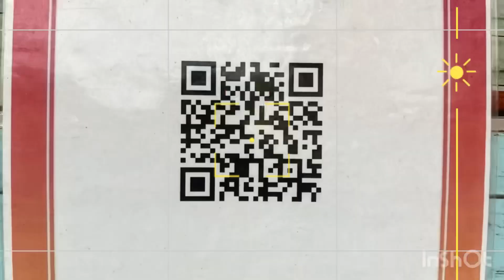Inage station mae (from of Inage station) small festival with amazing people.lovely Japanese people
inage station#chiba#lunchtime#festival#lovely food# rainy# fun environment# kind hearted# ladies amazingly supportive